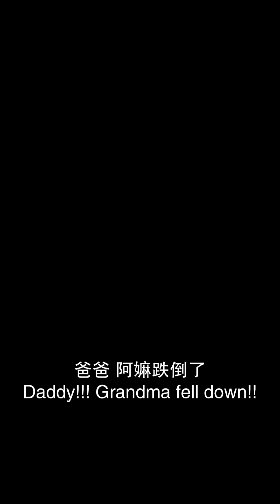【BEe Production】母亲中风行动不便，是否要送她去老人院？？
Leave the chores to us and hire a helper today, so that you can focus on what’s more important:
Building your career, spending quality time with the kids and maintaining a loving spousal relationship.

Master Employment Agency
(Master Maid Agency Pte Ltd)

Do follow our Facebook page for new updates and Latest news regarding helpers etc

Service Only applicable to:
Singapore residential households